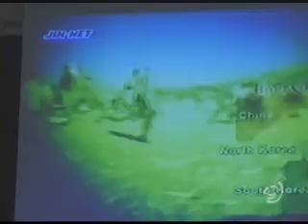AHN:북한인권포럼